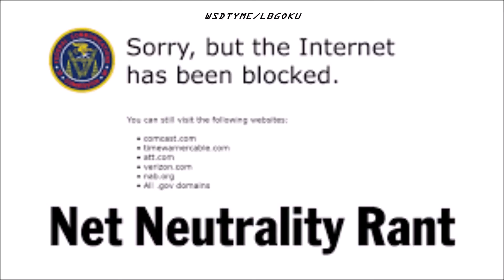Net Neutrality Rant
State attorneys general line up to sue FCC over net neutrality repeal:
After FCC Abandons Net Neutrality, States Take Up the Fight:
Enjoy the internet why still can